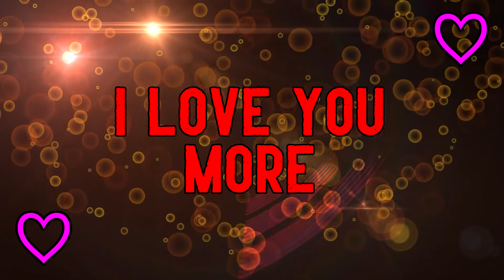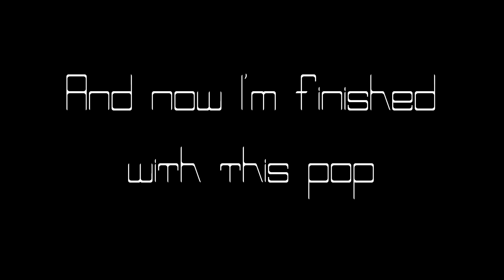[BOF:ET] Pop-Song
Composer: Heinz Schweers

Video Designer: Frank